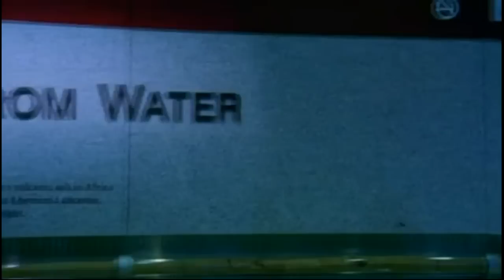Memoria dell'acqua - lavori di M. Emoto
Dal film WHAT THE BLEEP DO WE KNOW una parte di video a supporto dei lavori del dott. Masaru Emoto sulla memoria dell'acqua